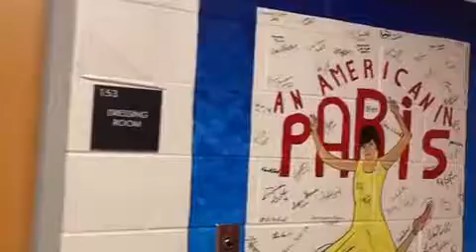Executive Lunch Series: DPAC